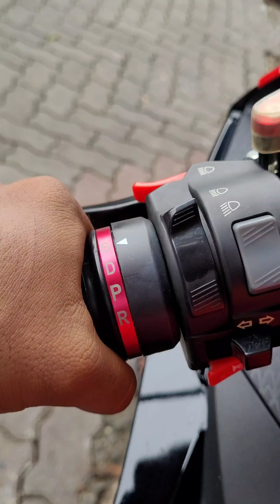EV sports bike at offer price 79000\- | Used Bikes Market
MULTI-BRAND USED BIKE SHOWROOM
***BUY-SALE-EXCHANGE***
D Facebook profile
LOCATION : KALOOR DESHABIMANI OPPOSITE
DDRC, Amballur, Ernakulam 682017

Premium used motorcycle Showroom
"Wallpaper to Reality Building your dream garage”
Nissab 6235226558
H2 Super bikes showroom 🏍
In this video, we take a look at H2 Super bikes showroom in Ernakulam. This is one of the best and most popular bike showrooms in Ernakulam and is a great place to buy a bike.

We visit the showroom and take a look at the different bikes on offer. We also get to hear about the H2 Superbikes and what makes them so special. If you're looking for a bike showroom in Ernakulam, then you should definitely check out H2 Super bikes showroom!